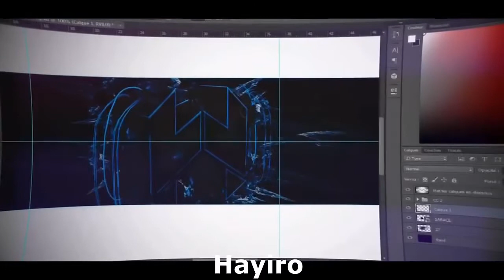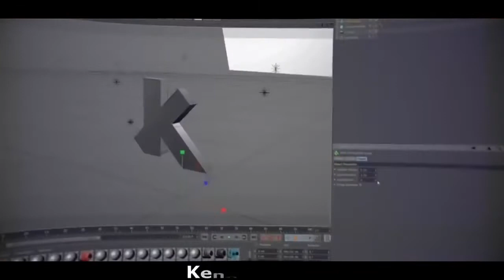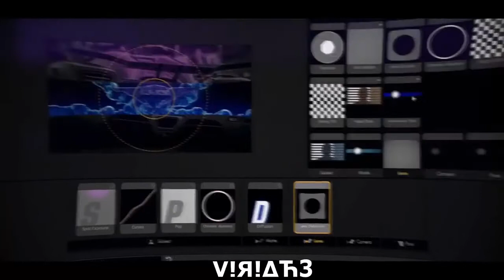GFX et VFX gratuit Free Logo Banner, Intro & Outro Commandez dès maintenant!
Hey  on se retrouve pour une nouvelle vidéo un peu spéciale ou je fais de la Pub pour 5 Gfx Vfx free , car c'est dans leur condition de commande et ça ne me pose pas de problème :)

✪ Conditions de commandes:

1: Aimez la vidéo

3: Upload notre promo sur votre chaîne une fois votre commande terminé

4: Respect des graphistes

5: Contactez-moi sur Skype si vous avez des questions: hayirographics